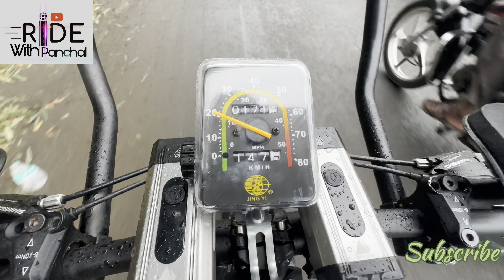VLOG 03 | Rider’s cant stop it….🚴🚴‍♀️🚴‍♂️